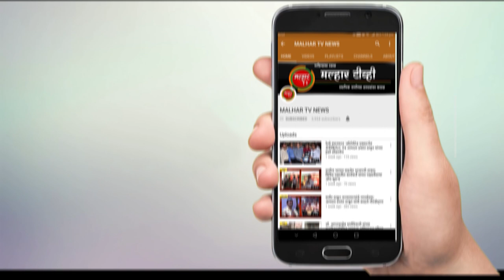पनवेल रेल्वेस्थानकात रेल्वेच्या पहिल्या वातानुकूलित लोकलसेवेचा शुभारंभ !